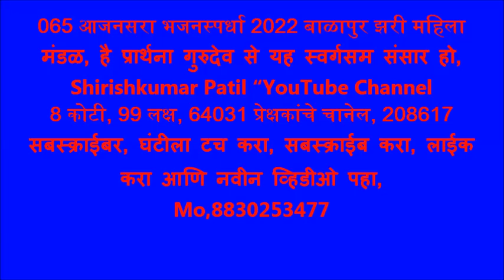065 आजनसरा भजनस्पर्धा 2022 विजेता क्र 4, बाळापुर झरी महिला मंडळ, है प्रार्थना गुरुदेव से यह स्वर्ग